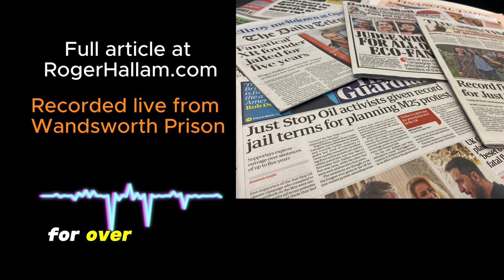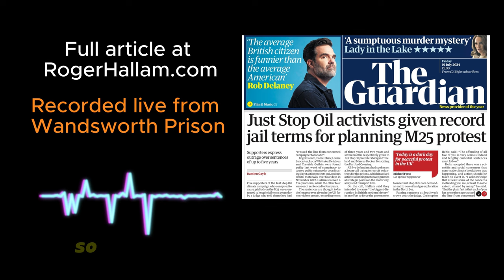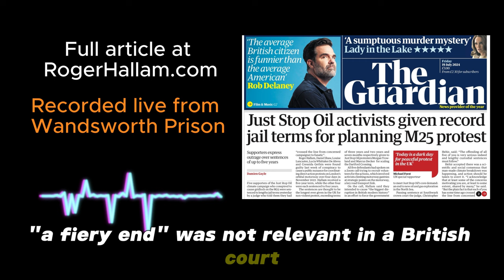Who's The Real Fanatic?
Conservatives have lost their way. They are jailing the people trying to stop social collapse. In fact, they have become the fanatics.

Note: This was recorded from a prison phoneline. You can read why Roger was sent to Prison

You'll get a free copy of his book, Common Sense for the 21st Century, and his film, The Troublemaker.